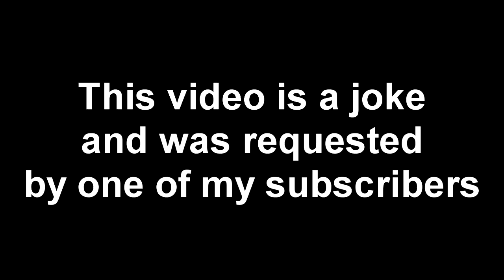HOW TO BE A FORZA MOTORSPORT 7 ONLINE NOOB - FORZA MOTORSPORT 7 ONLINE NOOB SKIT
Related: Jackultramotiv
Stevio 2175
Ar12
Domestic Mango
Hyraxhd
Failrace
Yu tha kra
Slaptrain

 ➥ Ceveridge3
Follow me on google+